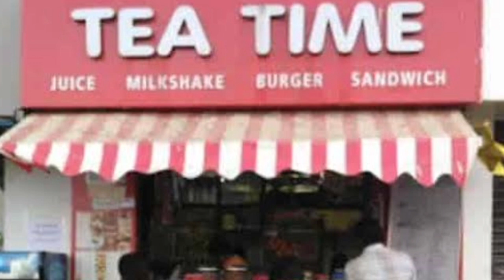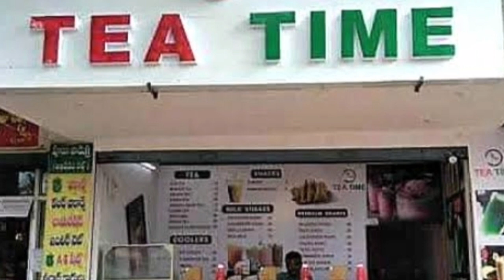సాఫ్ట్వేర్ ఉద్యోగాన్ని వదిలేసి 'టీ' వ్యాపారంలో రూ.10 వేలతో ప్రారంభించి రూ.10 కోట్లకు...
॥ successful Tea Vendor ॥ Tangella Uday Srinivas